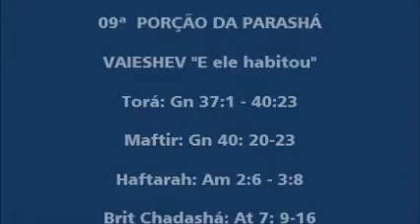Porção da Torah 09ª Parashah VAIESHEV E ele habitou Sandra Mara Oliveira 01 12 18 5779